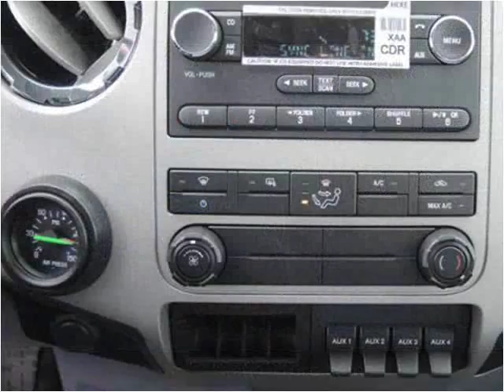2015 Ford F-650 New Cars Manassas VA